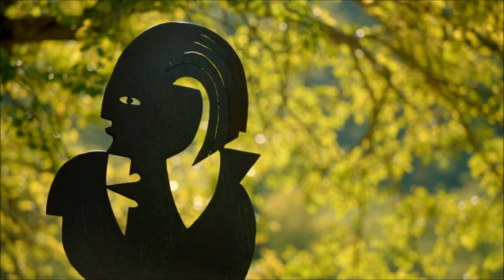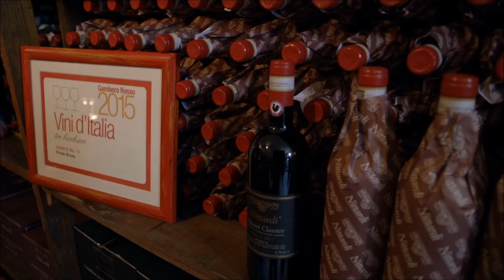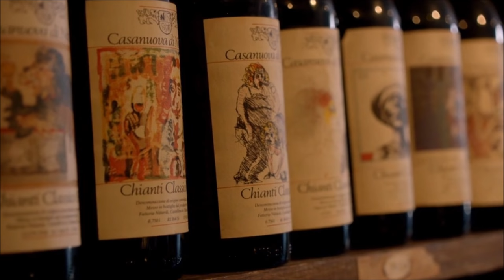An artistic view on Nittardi by The Wine Show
An insight into the art and wine connection of Nittardi, winery in Tuscany,, filmed by The Wine Show with Matthew Goode and Matthew Rhys.